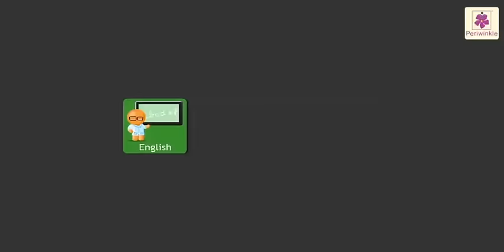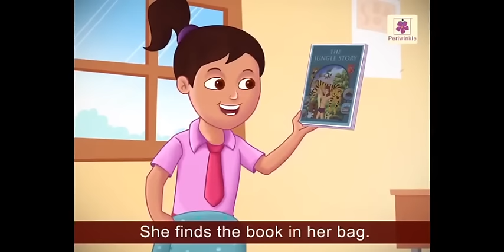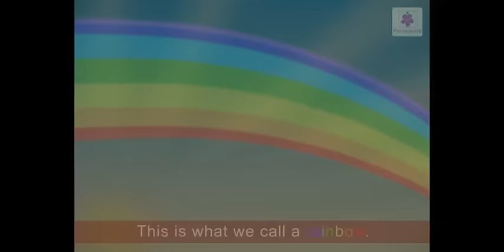10 Best English Stories For Kids | Stories For Grade 1 | Story Time | Periwinkle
English Stories Compilation For Kids
Here, we are presenting "English Stories For Kids | 10 Short English Stories with Moral Value by Periwinkle" by Periwinkle.

0:10 The Sage and The Mouse Story
2:34 The Bus Ride, English Story
3:24 Socks, The Kitten
5:37 Ananya's First Birthday
7:12 Amy's Book
9:33 The Rainbow Fairies
12:02 The Little Red Hen
15:20 Mr Boon and Mr Goon (Funny Story)
17:50 Ali and Ammi
20:19 Johnny Gets A Straw Hat